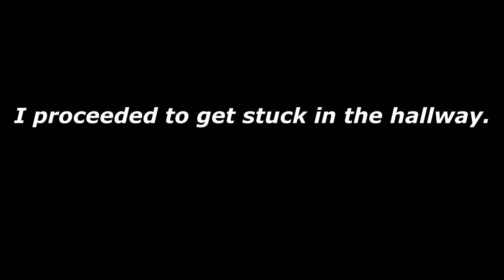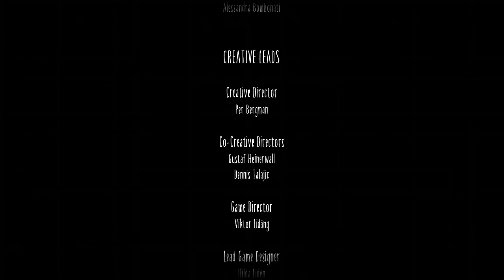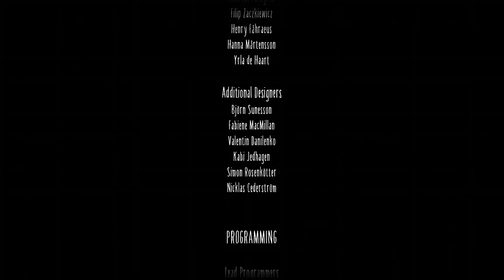OVERTHROWING THE GOVERNMENT | Little Nightmares II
"you either die a hero or live long enough to see yourself become the villain."
-Harvey Dent? Harvey Dent said this? From Batman: The Dark Knight? That's where this quote comes from? I thought it was some super wise old guy from World War 2 or something not a DC character.

(also hi CIA I promise I'm not overthrowing the government in real life see this is a fictional video game about a dystopian future where a guy in a fedora controls all of humanity and it's up to a child to use his magic TV powers to disintegrate the fedora man and take his place on the wooden chair of fedoras)